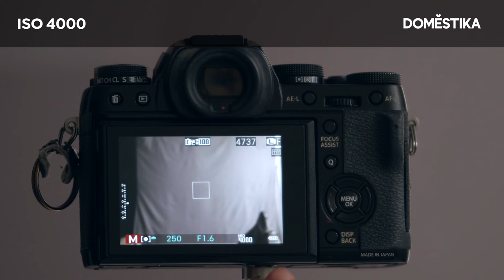DICAS DE FOTOGRAFIA - Como montar um cenário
Neste vídeo em parceria com a Domestika, eu te mostro como construir um cenário para a criação dos teus autorretratos. Caso se interesse e saber mais sobre o assunto, fique por aqui para receber vários conteúdos gratuitos ou adquira o meu curso completo, na mesma plataforma :)